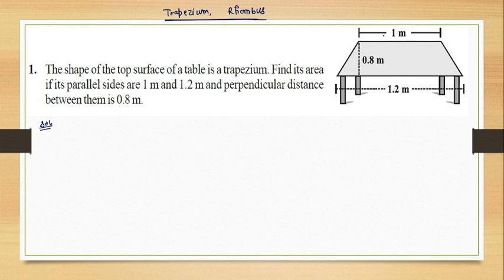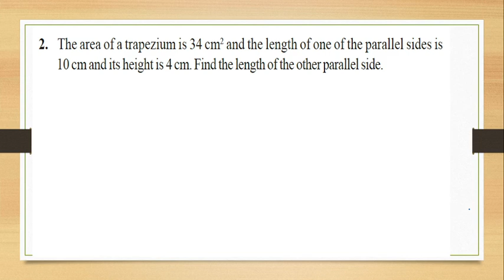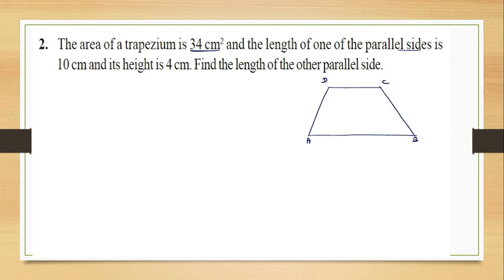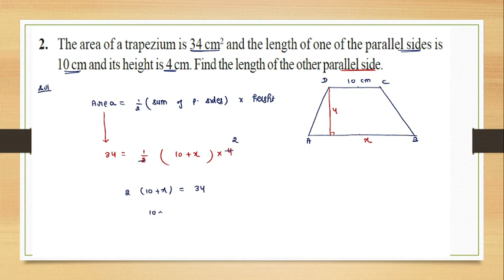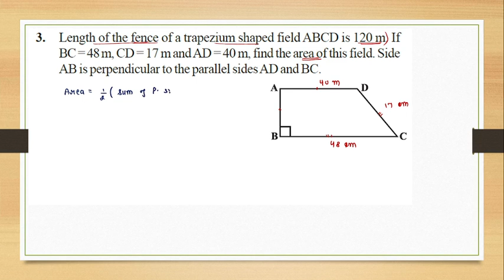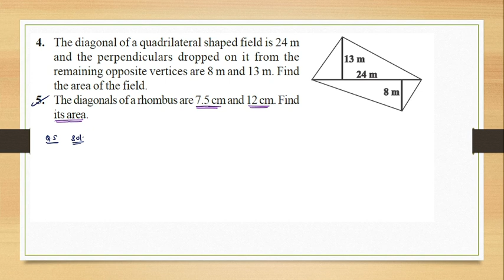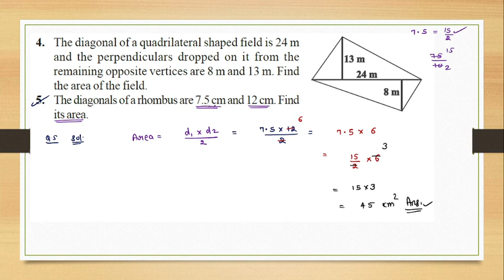8th class Maths , Chapter-11-MENSURATION ( Lecture-5,Exercise-11.2)